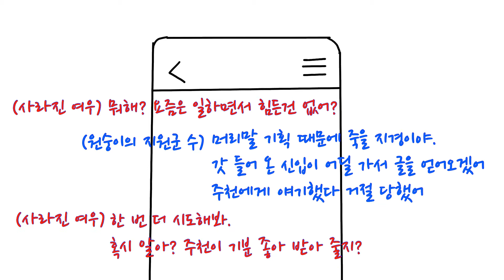[나의중드입덕기Ep.12]월광변주곡5~8화 리뷰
정우혜와 우서흔의 만남.
둘 다 관심가지고 보고 있는 배우라 제작 시작된다는 얘기 들었을 때부터 기대 했던 드라마 였는데..
그냥.. 기분 좋게 볼 만 한 것 같습니다. 정체구간이 몇 번 오지만 뒤로 갈수록 재밌네요.

개인적으로는 밍꼬발랄 연기는 우서흔 배우가 참 잘 어울리는것 같아요. ^^
정우혜 배우는 보면 볼 수록 점점 연기에 녹아든다는 느낌을 받네요.
뚱하고 억울하고 질투나고 뭐.. 이런게 표정에서 드러난달까..
로코 연기 참 잘하는 배우 중 하나네요.
양사택 배우는.. 미소짓는게 그 사람만의 트레이드 마크랄까...
(그래도 아직은 내 맘속 미소부분 1인자는 류이호배우입니다.)

신예 인기 작가 주천과 신입 편집자 초례가 만나 책 출판을 준비하며 사랑에 빠지는 이야기.
중드 답게 사실 이 둘은 랜선친구였다... 라는 살을 하나 더 덧붙혔네요.
작가가 직업으로 나오다보니 대사 하나하나 힘 준게 느껴 집니다.

​주천은 감정 표현 하나하나 직설적으로 말하지 않고,  자꾸 빙빙돌리는데..
난 단순한 사람이라 그런지 내가 초례면..하나도 못 알아들을 것 같아요.

​우리가 아는 베토벤 월광하고는 전혀 상관없고,
원월사에서 출판되는 책?이 “월광”이라는 제목인거랑,
달(moon), 월광(moonlight)에 대한 대사들이 나오는 걸로 봐서는
달 보며 이야기 하던 감성이 제목이 된 것 같습니다.

​초례가 주천의 집으롤 들어오게 될 때, 주천이 무심코 했던 말 "오늘 밤 달이 아름답네"
둘은 나쓰메소세키의 책을 좋아한다는 공통점이 있는데,
나쓰메소세키가 영어교사로 있을 때 "i love you"라는 표현을 사랑해로 번역한 학생에게
"달이 아름답네요" 정도로 얘기하라고 했다고 하네요.
이걸 아는 초례는 주천의 말을 듣고 그가  날 좋아하나 의심했나봅니다.

​보다보면 반가운 조연배우들이 몇명 출연하고,
친애적열애적 한상옌 할아버지, 종결혼개시연애 탕핑아빠, 치아문첨첨적소미만 저우샤오엄마. 등등.
그리고 깜짝놀랐던건.. 고백지를 좋아하는 그 어린작가..그 친구 정업성 배우인줄 알고 순간 허걱했네요.
어떤장면에서는 얼핏보면 엄청 비슷하게 생겼어요. ^^;;

썹남 같지 않은 썹남? 강여성과
그의 전 여친 고백지 와의 미련 남은 사랑? 도 나오긴 하지만,
철저히 주연 위주로 리뷰 했습니다. ^^